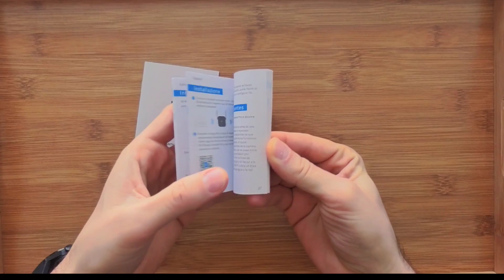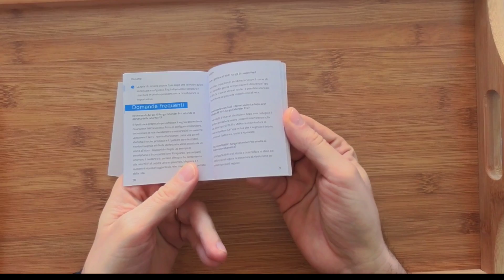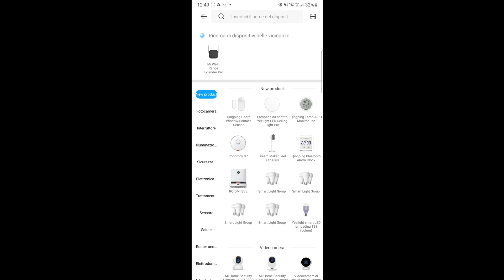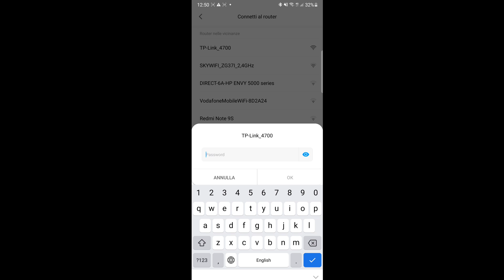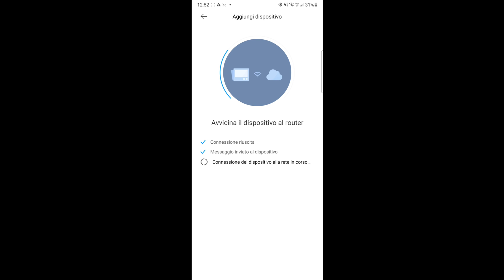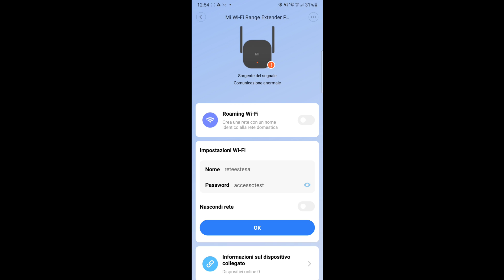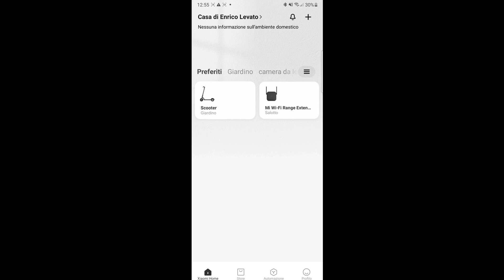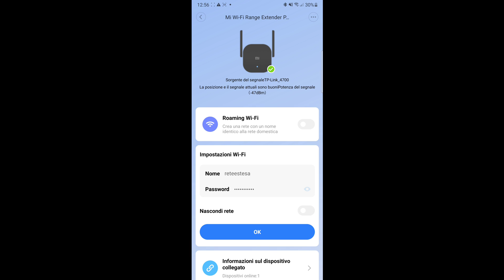Xiaomi Mi Wi-Fi Range Extender Pro - Unboxing e configurazione tramite app Xiaomi Home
In questo video vi mostro l'Unboxing e come è possibile configurare lo Xiaomi Mi Wi-Fi Extender Pro tramite la companion app Xiaomi Home.